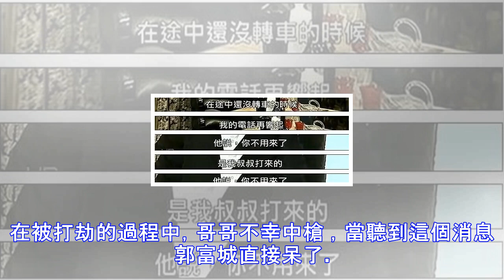郭富城講述難以觸摸的過往——哥哥中槍而亡的細節，默默撫養侄子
接觸過郭富城的人都覺得他很豪爽，不做作 ，四大天王裡就屬他最低調，很多人都評價他是一個優雅的舞蹈王子，不可比擬的舞蹈天才，能有這樣的成就也不奇怪，誰也不知道這個男人背後付出了多少汗水，畢竟付出和收穫永遠都是成正比的嘛。明星和普通人一樣，對於親情都看的什麼重要，哥哥中槍身亡這件事是郭富城這輩子永遠放不下的一件事，挖一下他當時所說的細節 。 當時是星期天，郭富城在去錄音的路上，傳呼機響了。然後朋友告訴他家裡出事了，讓他快回一下 ，自己哥哥的金店被打劫了。在被打劫的過程中，哥哥不幸中槍 ，當聽到這個消息 郭富城直接呆了。在坐車的時候，叔叔打來電話說 ，“不用來了 ，你哥哥已經走了，回家照顧你母親吧”...